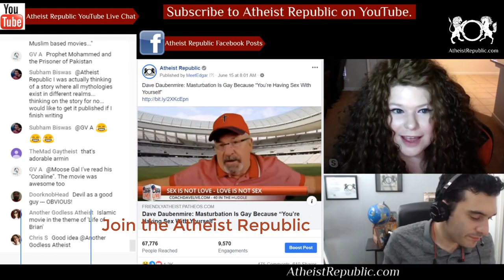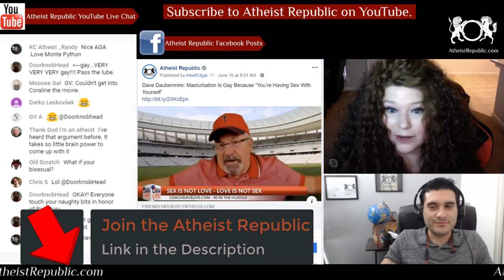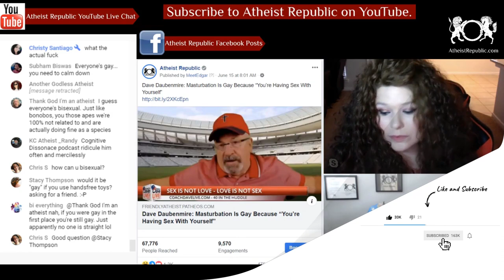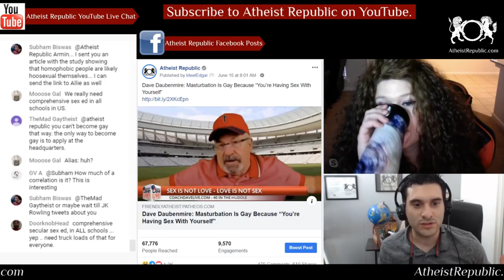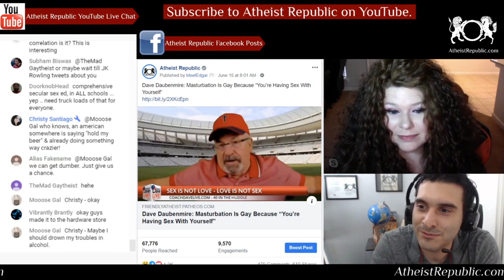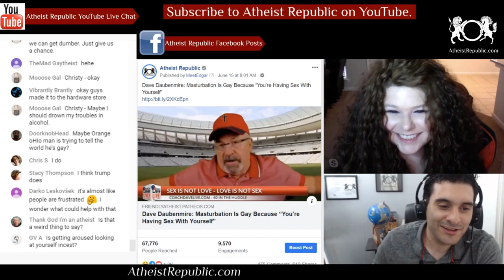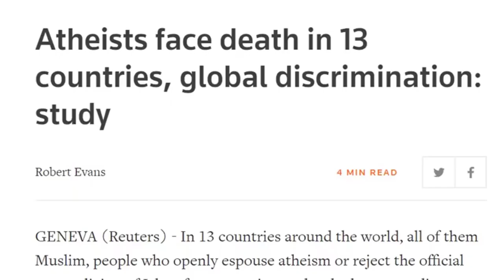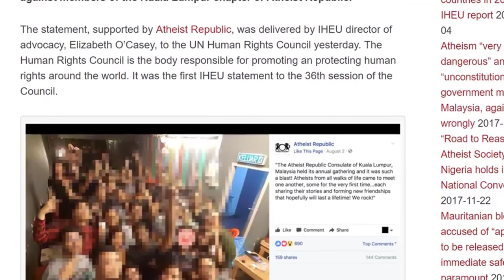Masturbation Is Gay Because "You're Having Sex With Yourself" 😂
Dave Daubenmire, a Christian Right activist, said on his "pass the Salt Live" webcast that masturbation was wrong in part because it was a form of homosexuality. He said, “Masturbation is a form of homo sex. You’re having sex with yourself. That’s homo sex, folks. It’s a male having sex with a male. That’s homo sex. If a woman masturbates, that’s a woman having sex with a woman. That is a form of lesbianism. I mean, what else would you call it?"

Source: Dave Daubenmire: Masturbation Is Gay Because “You’re Having Sex With Yourself”
Location: Ohio